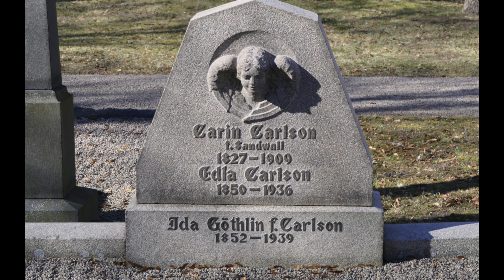Värnamo Södra kyrkogård - Edla Carlsson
Framtagen av Smedberg Produktion AB på uppdrag av Värnamo pastorat, med hjälp av Värnamo hembygdsförening och Värnamo Historiska sällskap.